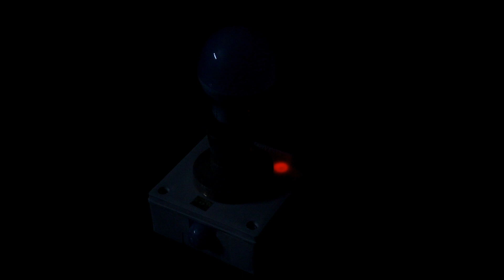Motion sensor light PIR sensor without microcontroller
In this video, I've explained how to make a motion sensor light using PIR sensor and a relay module. This project is done without microcontroller.

Required Components:
PIR Sensor
Relay Module
5v Power supply